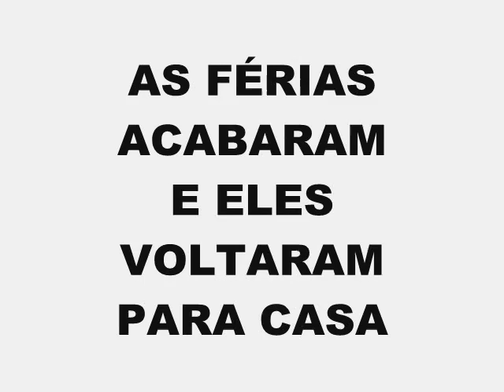PRAIANOS II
segundo video do segundo ano de viajem dos praianos